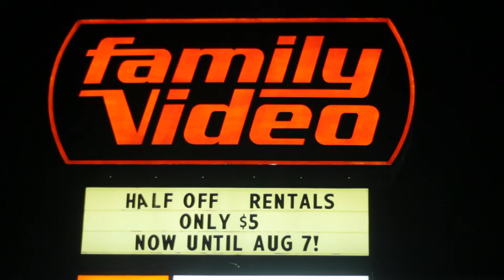The Sound of Movies: A Song from the Noises of a Movie Rental Store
Using video and audio recorded in a Family Video movie rental store, this "song" has come to be.